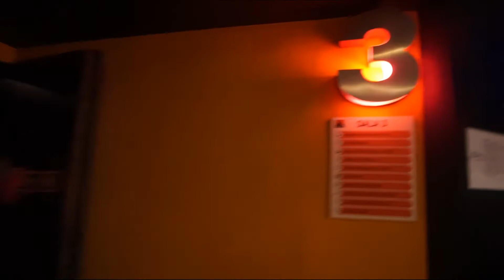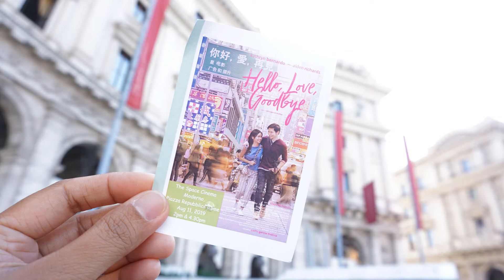HELLO, LOVE, GOODBYE showing in Rome, Italy (Vani's VLog #2)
Ito ang paraan naming mga OFW  para mapakita ang pag suporta sa pelikulang Pilipino.